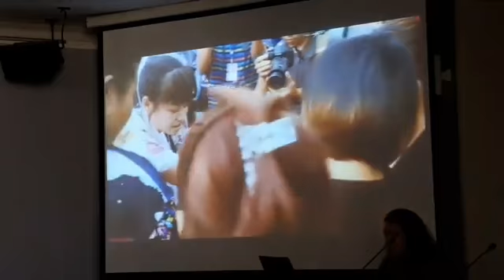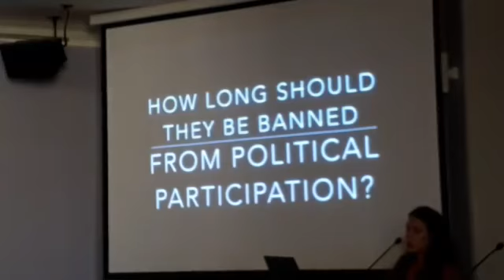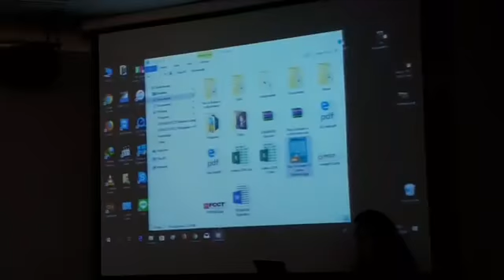( คลิป 1 ) เสวนา " สาธารณะ 10 ปี ที่สูญหาย การจำกัดสิทธิทางการเมือง ของอดีตนักโทษ " Fairly Tell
( คลิป 1 )  เสวนา " สาธารณะ 10 ปี ที่สูญหาย การจำกัดสิทธิทางการเมือง ของอดีตนักโทษ "  Fairly Tell    Feb 18, 2019

สมาคมผู้สื่อข่าวต่างประเทศ FCCT